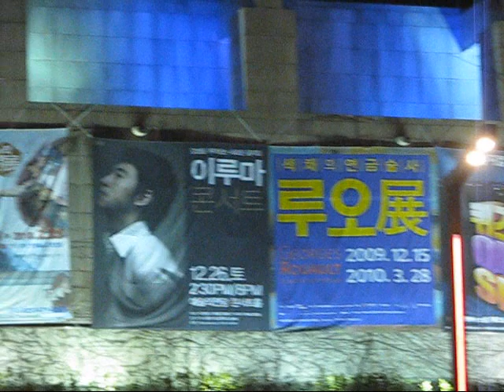Christmas, Holidays and Religion in Korea